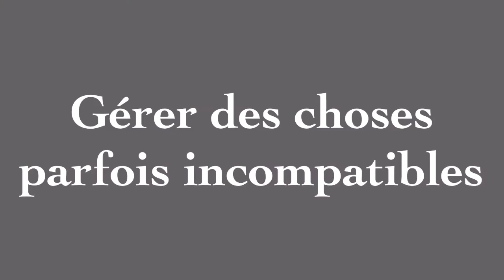PAROLE DE MANAGER #14 - Savoir s'adapter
Savoir s'adapter, c'est capital mais pas simple! Dans ce module tutoriel je vous donne les clés pour optimiser votre capacité d'adaptation en tant que manager. Avec le participation d'un dinosaure de la musique, Monsieur Jacob Desvarieux, leader du groupe légendaire KASSAV' que je remercie encore et encore...

En complément de cette vidéo, vous êtes libre de télécharger gratuitement mon "Guide d'évaluation et motivation manager" en cliquant